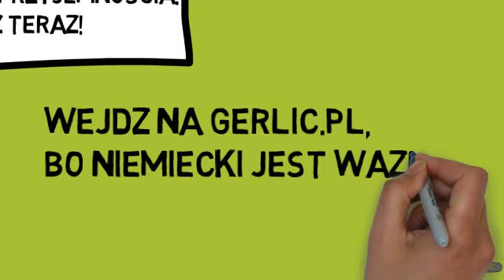Jak nauczyć sie niemieckiego ? - gerlic.pl